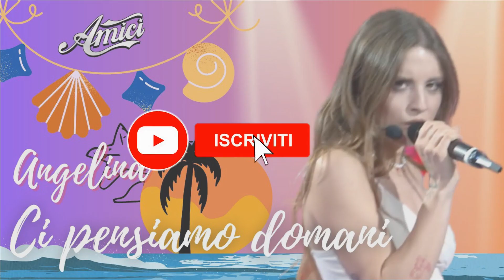CI PENSIAMO DOMANI/ANGELINA MANGO/COREO JUANNY/USB DANCE/MAESTRI ALESSANDRO DE LIBERO E CIRO APREA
Canzone che sta spopolando in tutte le stazioni radio nazionali, fantastica song della bellissima Angelina Mango, coreografata magistralmente dal maestro Juanny' e ballata da noi della USB Dance. Buon ballo a tutti e continuate a seguirci sui nostri canali social!